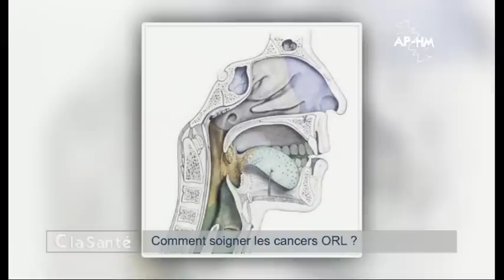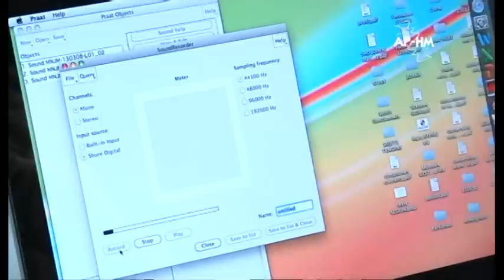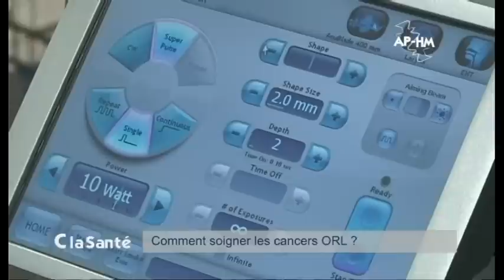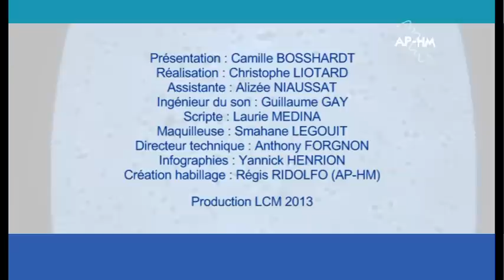Comment soigner les cancers ORL ? - C la Santé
Émission C la Santé coproduite par l'AP-HM et LCM présentée par Camille BOSSHARDT
Sujet : cancers ORL
Invités : Dr Nicolas FAKRHY (chirurgien ORL - Service d'ORL et chirurgie cervico-faciale (Pr Patrick DESSI) - Hôpital de la Timone, Marseille), Pr Antoine GIOVANNI (chirurgien ORL - Service d'ORL et chirurgie cervico-faciale (Pr Patrick DESSI) - Hôpital de la Timone, Marseille) et Michel FRADIN (patient opéré d'un cancer du pharynx)

Dans cette émission nous parlons des cancers de la sphère ORL qui comprend le nez, la gorge et les oreilles. En France, plus de 20000 nouveaux cas sont diagnostiqués chaque année. Ces cancers touchent plus les hommes que les femmes et sont souvent diagnostiqués après l'âge de 50 ans.